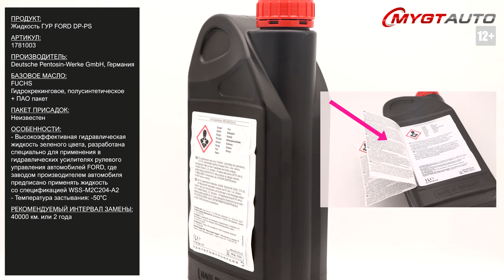Жидкость гидравлического усилителя руля Ford DP-PS 1781003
Продукт: Жидкость гидравлического усилителя руля Ford DP-PS

Артикул:
1781003

Производитель: Deutsche Pentosin-Werke GmbH, Германия
Базовое масло: FUCHS,  Гидрокрекинговая полусинтетическая + ПАО пакет
Пакет присадок: Неизвестно

Особенности:
- Высокоэффективная гидравлическая жидкость зеленого цвета, разработана специально для применения в гидравлических усилителях рулевого управления автомобилей FORD, где заводом производителем автомобиля предписано применять жидкость с спецификацией WSS-M2C204-A2
- Температура вспышки: 150°C
- Температура вспышки: 245°C
- Точка кипения: 200°C
- Температура застывания: -50°C
- Рекомендуемый интервал замены: 40000 км или 2 года

Отличие упаковки оригинала:
- На задней части канистры есть трехстраничный паспорт безопасности продукта